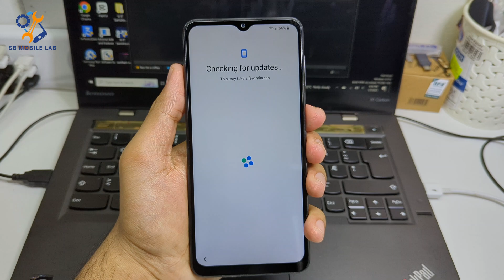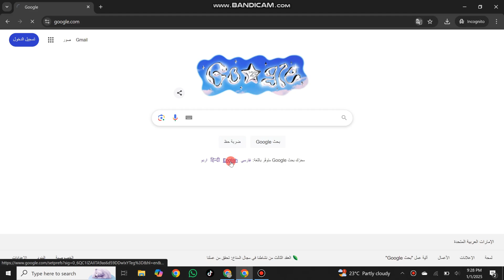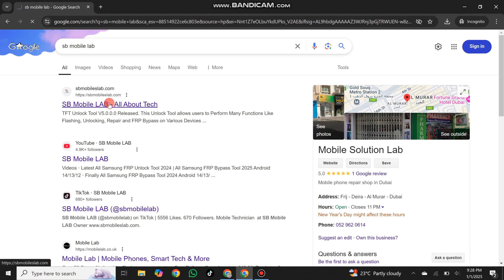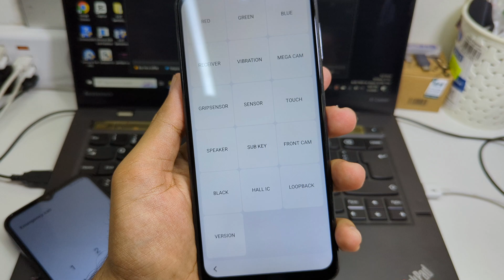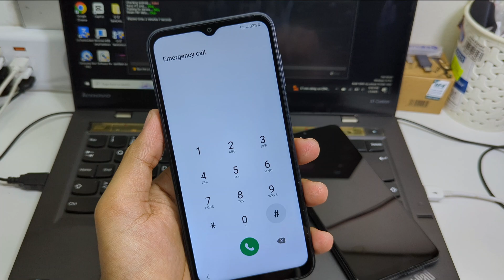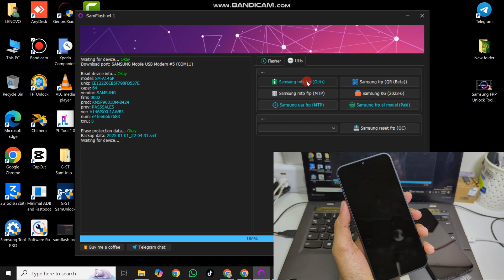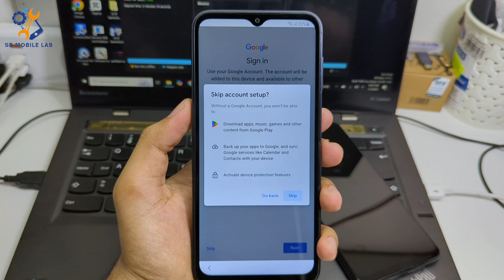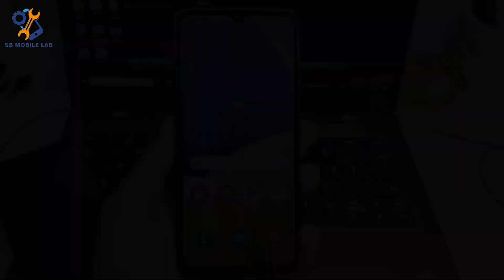Finally🔥 All Samsung FRP Bypass Tool 2024 Android 14/13/12 | All Samsung FRP Unlock Tool 2025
New Tool 2024 All Samsung FRP Byass 2024 Android 14/13/12, All Samsung New Security FRP Lock Remove
🔥Boom Finally🔥 All Samsung FRP Byass 2024 Android 14/13/12, All Samsung Google Lock Remove Fix adb✅
🔥Finally New Trick🔥 All Samsung FRP Byass 2024, Samsung Google Lock Remove Android 12/13/14 Fix adb✅
Finally 100% Working Method One Click FRP Unlock | All Samsung FRP Bypass 2024 Android 12/13/14 New Tool
💥 Boom 💥 New Method 2024 All Samsung FRP Bypass Android 12/13/14 | Samsung Google Lock Remove
🔥Boom Finally🔥All Samsung FRP Bypass/Unlock 2024 Without PC, All Samsung FRP Unlock Android 12/13/14
Finally Latest Method All Samsung FRP Bypass 2024, All Samsung FRP Unlock Android 12/13/14 Fix adb✅
Finally Without Pc All Samsung FRP Bypass 2024, Android 13, Samsung Google Account Unlock 2024